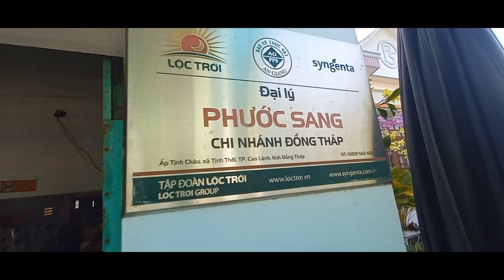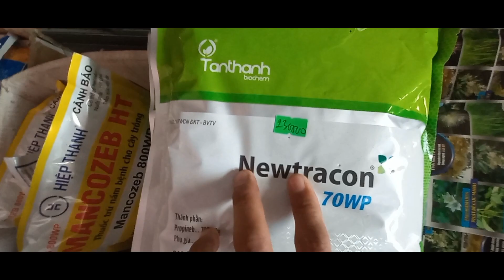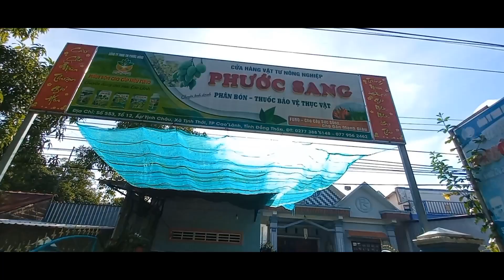Túi Bao Xoài ( Túi Bọc Xoài) Bạn Nhà Nông | Đại Lý Khu vực Tịnh Thới - TP Cao Lãnh Đồng Tháp.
túi Bao Xoài
Túi Bao Na Thái
Túi Bao Xoài Các Loại